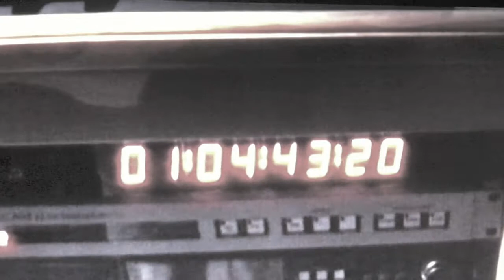supergum "Bitch".mov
SUPERGUM speelde o.a. op Eurorock (Sisters of Mercy, Anne Clarck), Bospop 2004 (met o.a. Status Quo, Deep Purple, Anthrax, Adler's Appetite, Rose Tattoo, Vernon Reid,...), Genk On Stage 2006 en nog vele andere kleinere en middelgrote festivals en deed voorprogramma's van Triggerfinger, Camden, The Kids, Betty goes Green, ...

Op 6 juni 2006 (06/06/06) brachten zij op het label Ionic South Records de EP "Unstoppable Noisemachine" uit met 6 spatten vuurwerk!
Twee weken later werd Guy Cardeynaels (Gerasene Pigs) bij de band gehaald als 2e gitarist om de 'soundwalls' nog hoger, dikker en steviger te maken...

Groepsleden:
Zang, Gitaar :Gert Verhaeren
Bas, Backing Vocals : Guido Vanbussel & Sven Kwanten
2e Gitaar :Guy Cardeynaels
Drums :Innocent